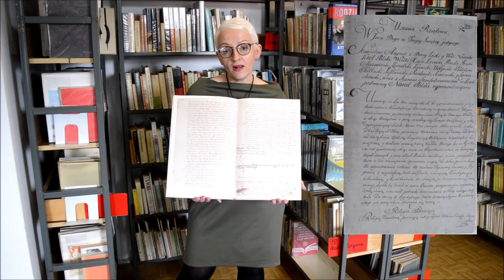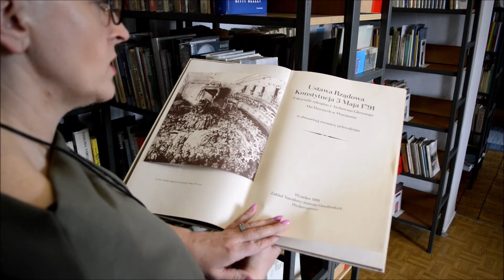NARODOWE ŚWIĘTO KONSTYTUCJI TRZECIEGO MAJA